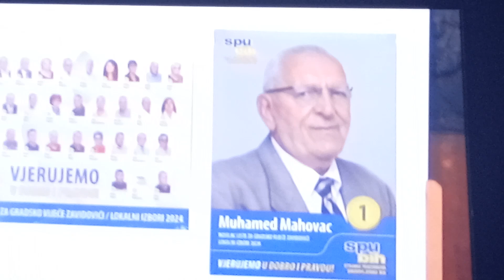centralni skup str penzionera zavidovici 1 10 24 veliki odziv i uvjek veselo na kraju